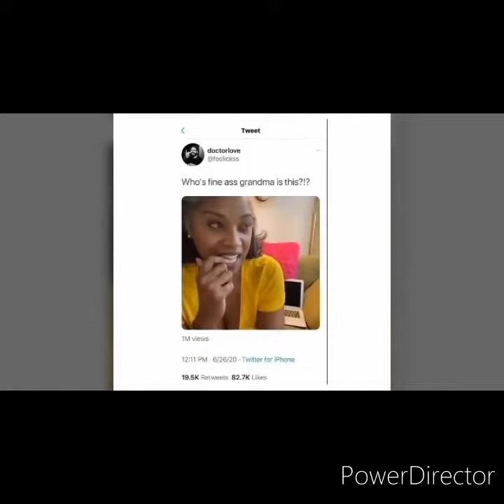The 52 Years Old Grandma Who Is Driving Young Men Crazy With Her Beauty